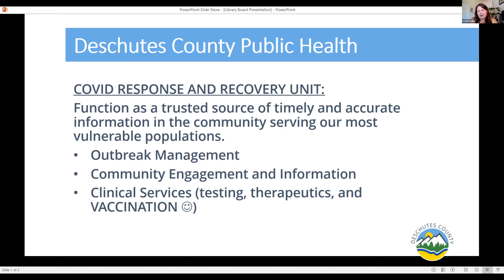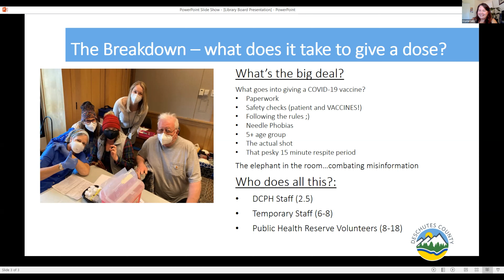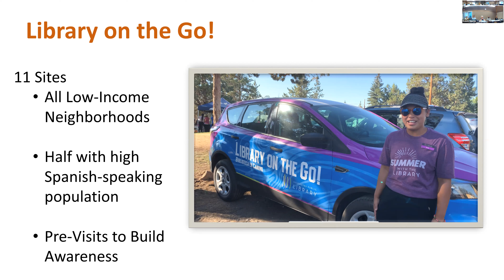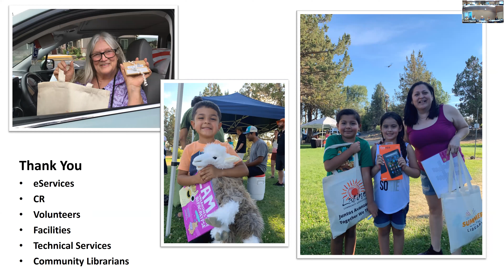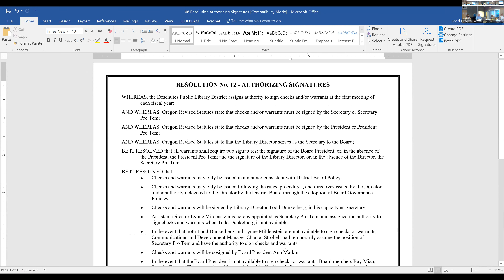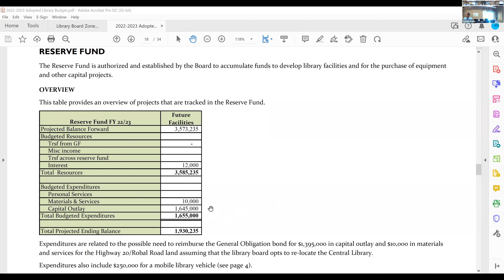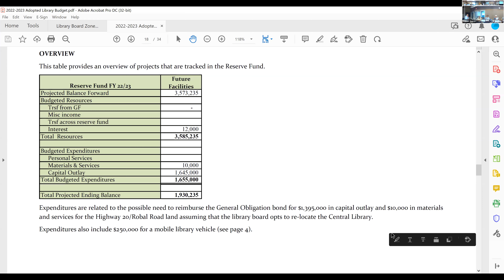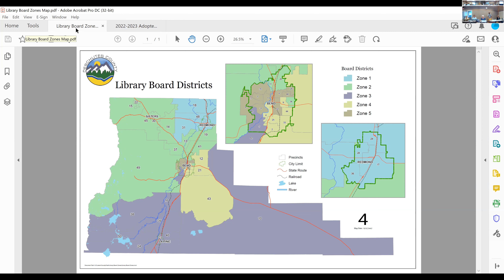July 13, 2022, Board Meeting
District Board – July Meeting

When:  July 13, 2022                       Where:  Sunriver Library
9 a.m.                                                   56855 Venture Lane, Sunriver
                                                      AGENDA
CALL TO ORDER
WELCOME
ELECTION OF OFFICERS
MINUTES
PUBLIC COMMENTS – LIMITED TO 20 MINUTES
 Comments by Citizens on Non-Agenda Items – Limited to 3
        Minutes/Citizen

FACILITIES PLAN
• Board Discussion
o Central Library Design Goals
o East Bend Library leased facility
• Decision: Engagement of Design Services for Central Library, Miller
        Hull Architects
Due to technical difficulties, the recording begins here

EXECUTIVE LIMITATIONS
• Monitoring Report: Community Involvement – 06:00

PUBLIC HEARING: JOINT PUBLIC HEARING OF THE DESCHUTES PUBLIC LIBRARY DISTRICT BOARD AND THE LOCAL CONTRACT REVIEW BOARD: PUBLIC CONTRACTING RULES – 27:34
The purpose of this public hearing is to take comments on the District’s draft findings supporting the exemption of certain classes of special procurements and public improvement contracts from competitive bidding requirements.

• Public Comments – Limited to 20 minutes total, 3 minutes per person
        – 28:07
• Resolution 11: Adoption of Public Contracting Rules for Sole Source
        Contract with Backstage Library Works – 28:45
• End of Joint Public Hearing and reconvene regular board meeting –
        37:18

EXECUTIVE LIMITATIONS (Continued)
• Decision: Resolution Authorizing Signatures – 37:32
• Bond Updates
o deChase Miksis/Redpoint, Greg Holcomb – 39:37
 Decision: Redmond Fire Sprinkler Award – 01:33:06
 Decision: Sisters Temporary Trailer Award – 01:35:18
• Decision: Purchasing Rules – Director Spending Authority – 01:40:30
• Revised Budget Resolution #9 – 01:52:40
LIBRARY NEWS
• Updates on upcoming library events – 1:54:24

FOUNDATION NEWS
• Updates on the Deschutes Public Library Foundation – 01:57:52

CRITICAL COMMUNICATION – 01:58:14

SELF-REVIEW OF MEETING – 02:23:52

ADJOURN – 02:28:48